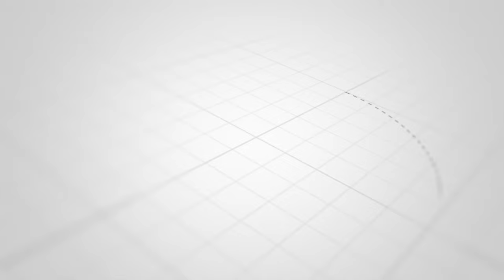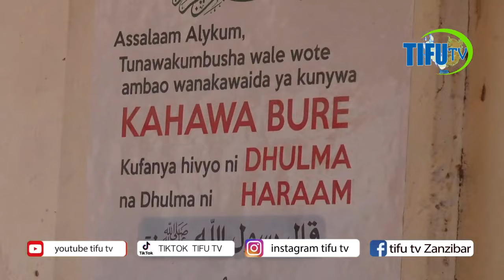KUMBE NDO WE NLOKUOTA LIVE BARAZA LA KAHAWA MTENDENI ZANZIBAR